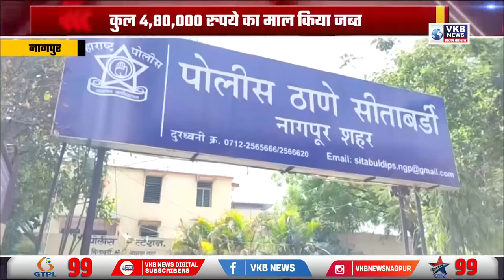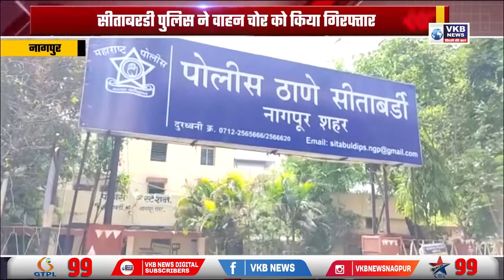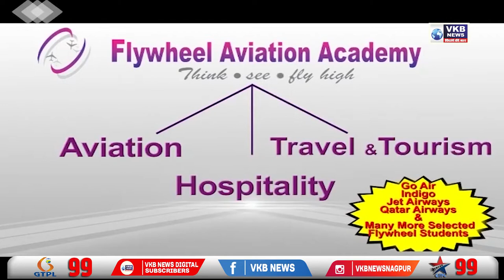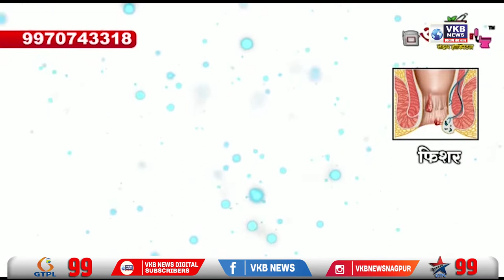धारा 304 ए के तहत गैर इरादतन हत्या के लिए सिद्धू दोषी